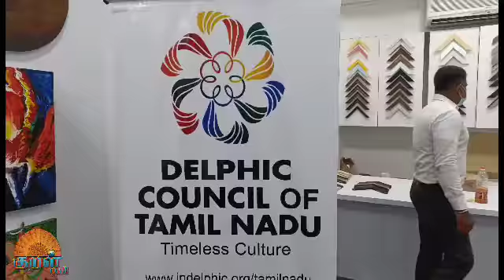DELPHIC Council of Tamilnadu Grand Inauguration (Art Exhibition)2022. Focus Art gallery